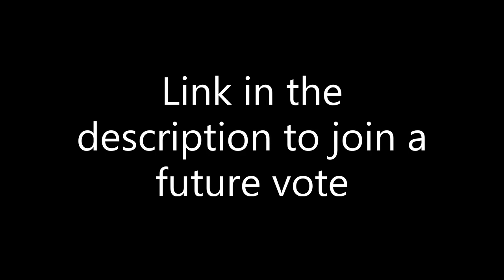Entry point Payday 2 challenge (The Deposit)